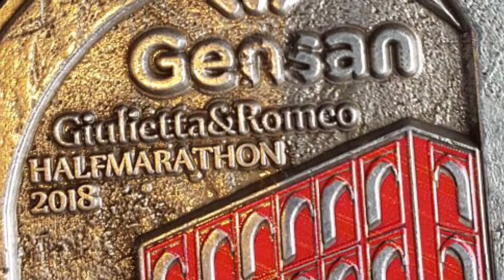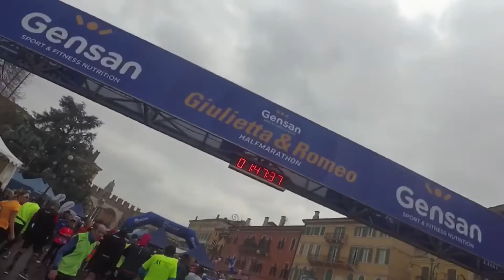Giulietta e Romeo Half Marathon 2018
18 Febbraio 2018 Amore per la Corsa e non solo